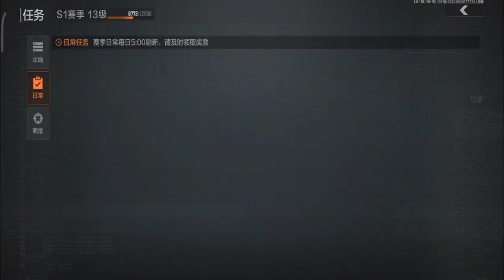I TAKEN FROM THEM - EVERYTHING - Arena Breakout | Day 16 | Gameplay ( No Commentary ) #16